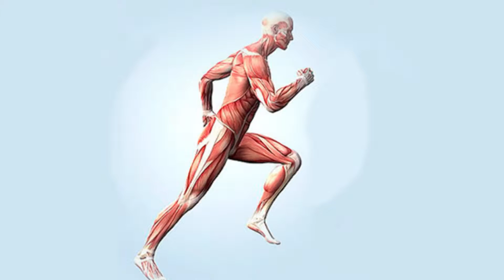Планшет. Активный отдых. Ролики